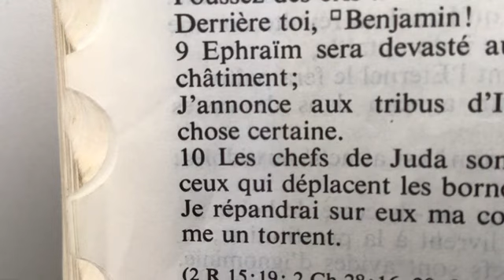Tu peux encore Fuir le Dragon